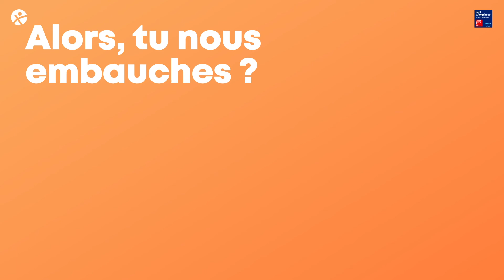L'expérience positive de Cindy 💬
Il n'y a pas qu'une bonne raison de rejoindre Extia, il y a en 2 000.

2 000 collaborateur(rice)s à qui nous essayons chaque jour de faire vivre une expérience positive ! ✨ Aujourd'hui, découvrez celle de Cindy, Ingénieure Consultante chez Extia depuis 2020.

👉 Quelle sera la vôtre ?